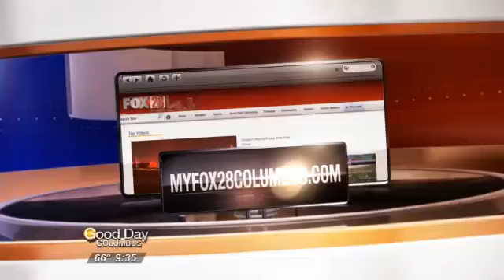FRIDAY: Survivalist Skills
Tom Laskowski
Director - Midwest Native Skills Inst.